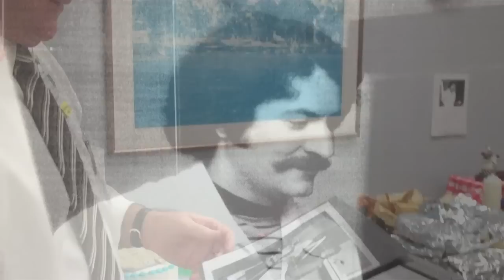Frank Cirone Retirement Lunch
Frank Cirone Retirement Lunch at Doctors Hospital